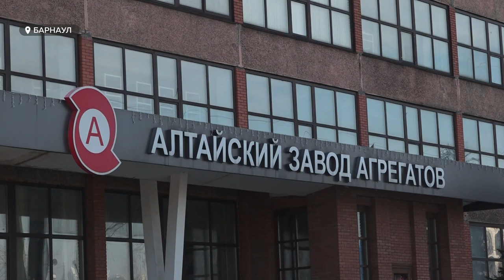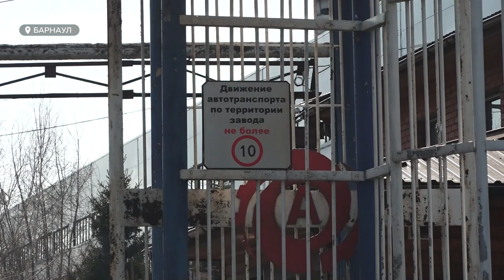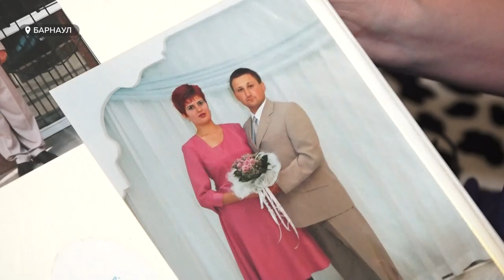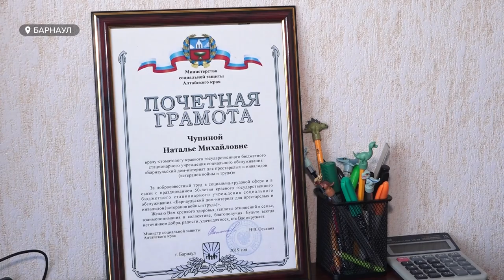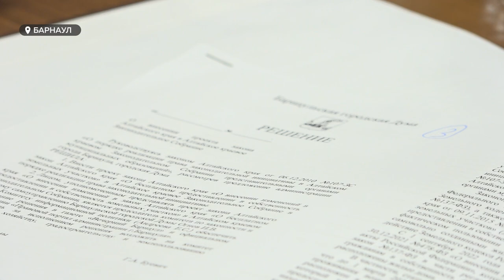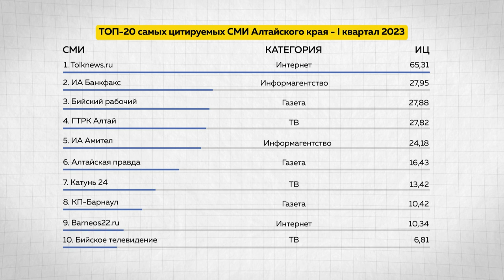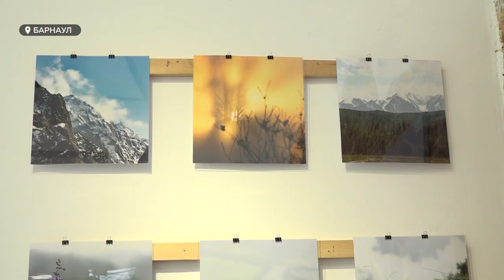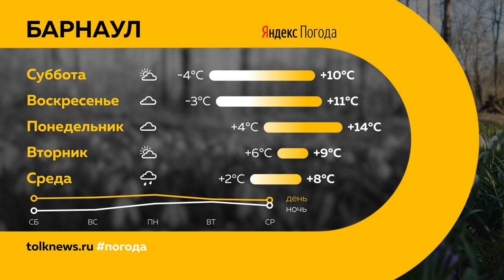"День с Толком". 21.04.2023.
Смотрите в выпуске:

00:00 Анонс
00:55 Встреча Владимира Путина с Виктором Томенко
01:42 Мужчина, который загорелся на Алтайском заводе агрегатов, скончался
04:10 Жительница Барнаула не может получить положенный ей протез
10:44 Депутаты Барнаульской городской Думы устраняют законодательную брешь
13:59 Медаль "За заслуги в труде" получил Вячеслав Франк
14:36 Самый цитируемый СМИ Алтайского края
15:06 В барнаульской художественной галерее "Код" открылась выставка "Магия вершин"
16:53 Мусульманский праздник Ураза-байрам
17:32 Барнаульский футбольный клуб "Темп" поделился планами на предстоящий сезон
20:40 Погода